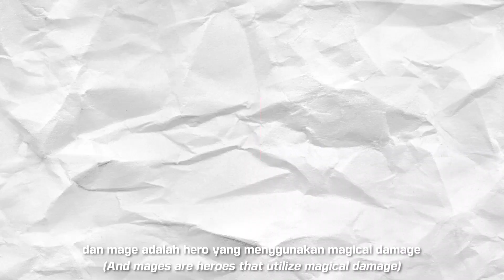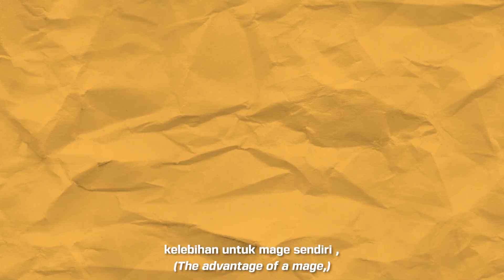Belajar Hero Mage - MPL ID S5